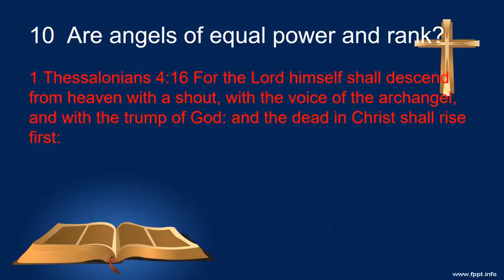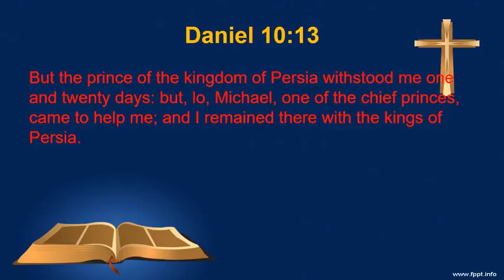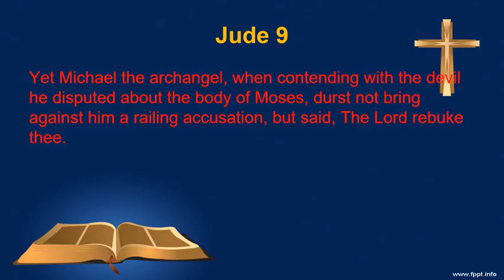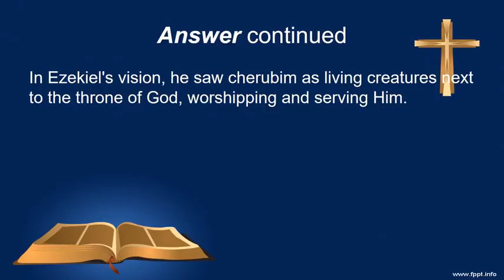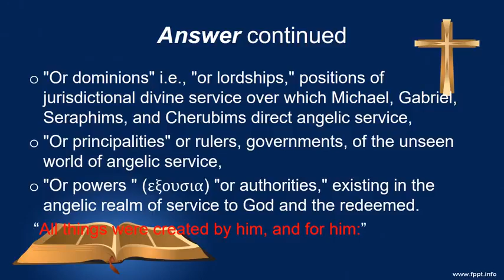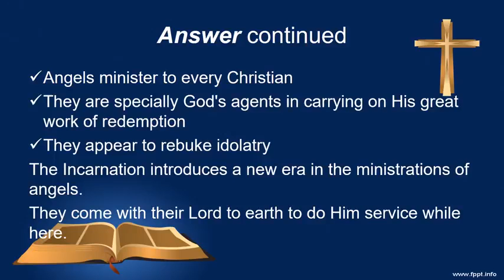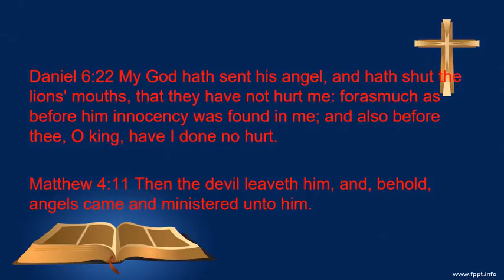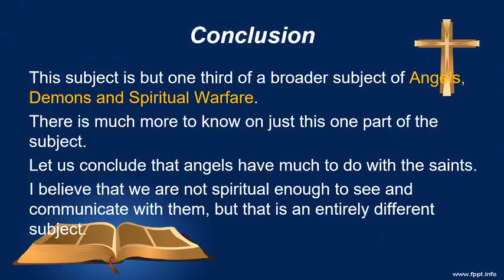The Doctrine Concerning Angels Part 2 Season 1 Episode 51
Many years ago Dr. Ben M. Bogard wrote a booklet named 52 Doctrinal Lessons.  This powerful little booklet has been popular among ABA Baptists for several years.  Dr. Bogard nicknamed this booklet as "Systematic Theology."   This booklet has been put into electronic format by Dr. Joseph F. Roberts and Bible Teacher Bro. John Scott Roesch.  You will find the many important doctrines of the Bible verbalized by these brethren.
These presentations originally were published on the You Tube Channel by the American Missionary Baptist Church in Melbourne, Florida.  These are excellent lessons for everyone to better learn the Bible by subject matter.
This is Lesson six and is entitled The Doctrine Concerning Angels Part 2.